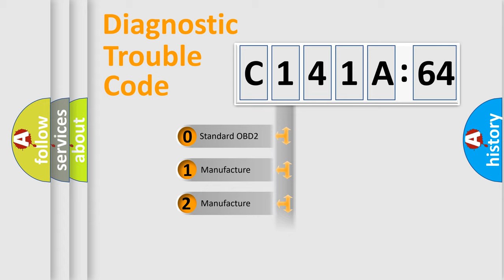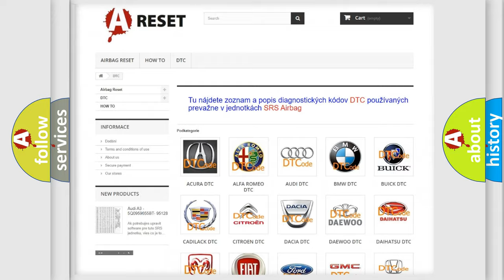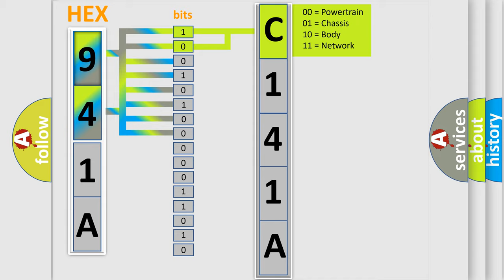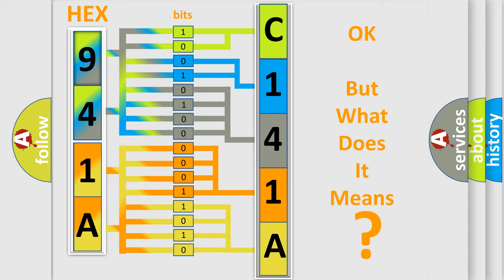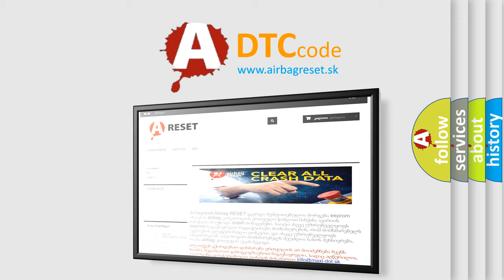DTC Jeep C141A-64 Short Explanation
Contents:
0:21 Basic DTC analysis according to OBD2 protocol standard.
1:48 Insight into programming
2:58 A diagnostically understandable description of the Diagnostic Trouble Code
3:05 Basic error definition

Make:
Jeep
Code:
C141A 64
Definition:
Hybrid Battery Temperature Sensor "D" Circuit Low
Description:
When the temperature indicated by the battery temperature sensor is lower than a predetermined limit (open circuit) or is higher than a predetermined limit (short circuit) (1 trip detection)
Cause:
 HV battery (Battery temperature sensor) Battery smart unit
Failure Type: